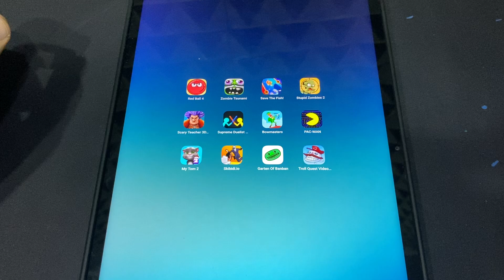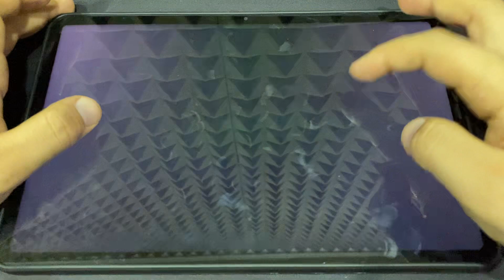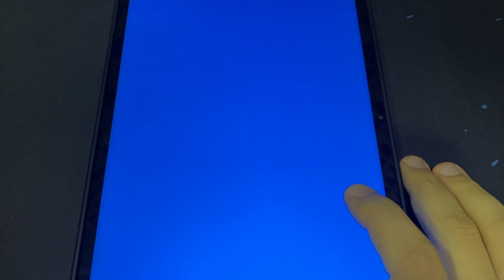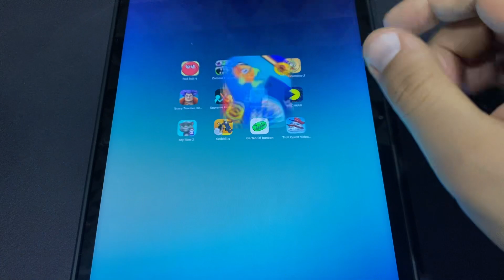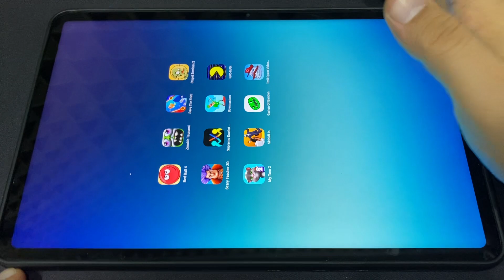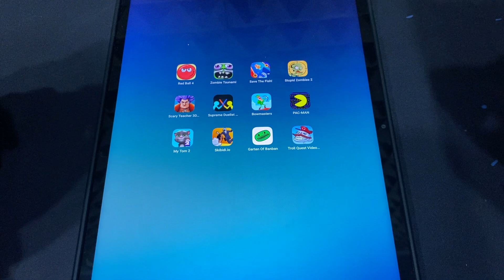Bowmasters,Red Ball 4,Zombie Tsunami,Save The Fish,Stupid Zombies 2,Scary Teacher 3D,My Talking Tom2